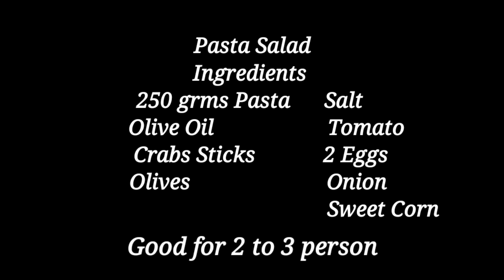How to Make Pasta Salad Healthy Food (Ensalada Pasta)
How to make Pasta Salad (Ensalada Pasta)
Ingredients
250 Pasta
Salt
Olive Oil
Olives
Crabs Sticks
2 Eggs
Sweet Corn
Tomato
Onions